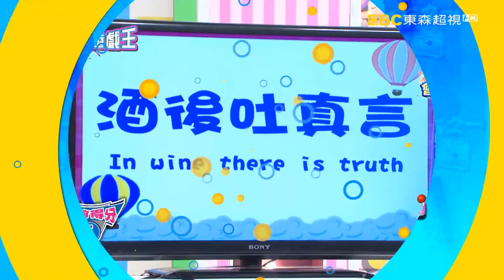遊戲王！ 亮哲 謝忻 20160101 part4/5 2分之一強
來賓：王彩樺、亮哲、謝忻、周宜霈
外國型男：賈斯汀、夢多、馬丁、伊凡、古龍、佩德羅
本週五「2分之一強．遊戲王」爆笑登場！俄羅斯猛男伊凡，遇上搞笑天后王彩樺不斷示好，嚇得直傻笑？！面對瑞典型男馬丁和人夫亮哲的好身材，隊長六月竟陷入苦思，不知如何排列棒次？！
美國型男賈斯汀遇上王彩樺，本土味超重的英文傳話，竟展現超神默契！現場驚呼連連？！夢多的日文腔英語，爛到讓隊友們全無頭緒，他會害小梁隊與勝利擦身而過嗎？！
在這場超刺激的競賽之中，兩隊究竟誰勝誰負？精彩內容請鎖定每周五晚間11:00《２分之一強．遊戲王》！